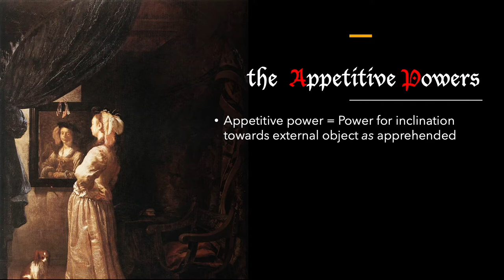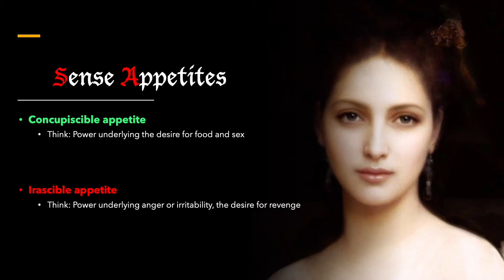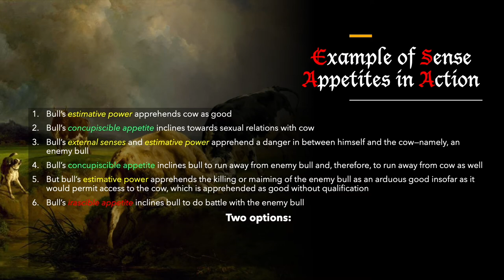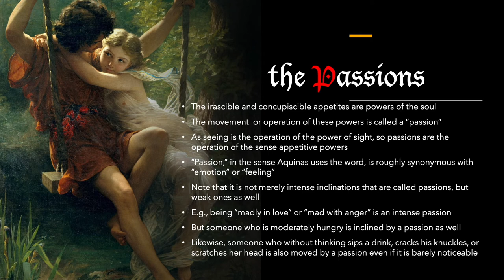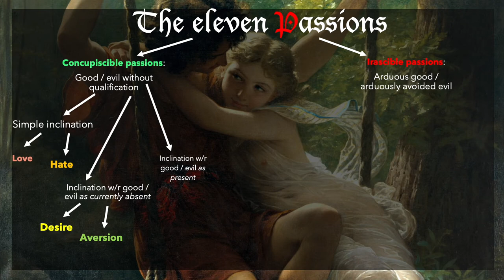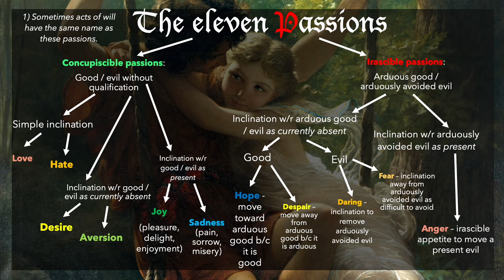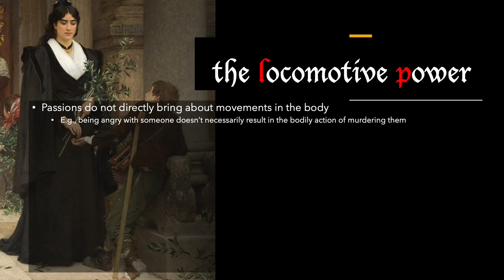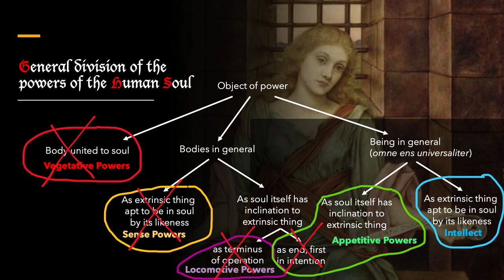Thomistic Anthropology | Sense appetites, Passions, Locomotive power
Sense appetites / sensuality (ST I, qq. 80–81)
Passions (ST I-II, qq. 22–48)

Music: Doux sire, a 5 ans (La Nef, Perceval, vol. 2)

For more resources for studying Aquinas and medieval philosophy, go

For my (Prof. Elliot Polsky) about page with student resources, go